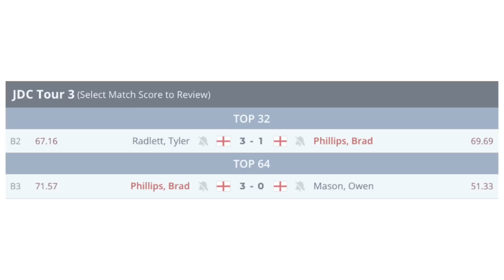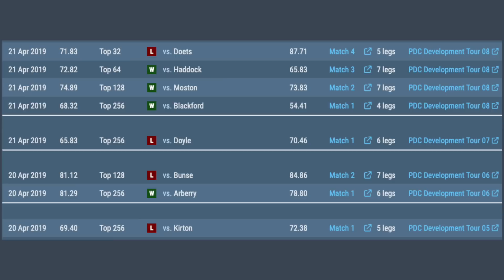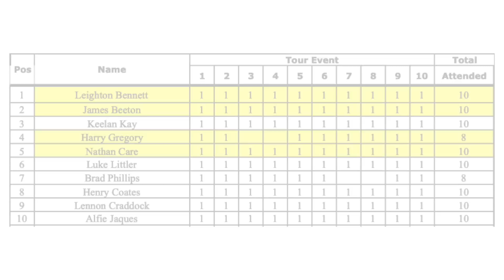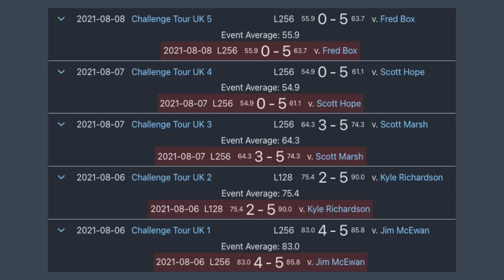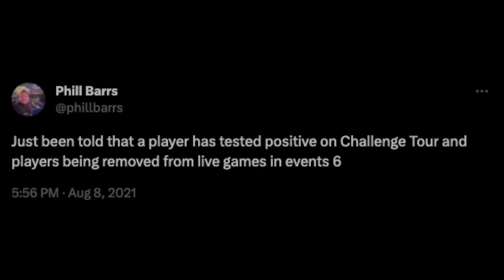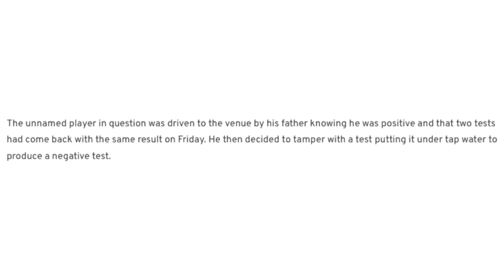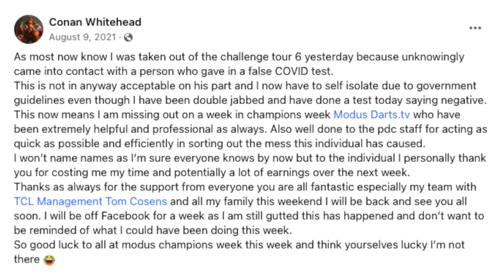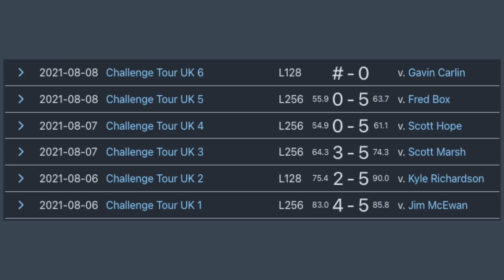PDC Darts Player BANNED For FOUR YEARS